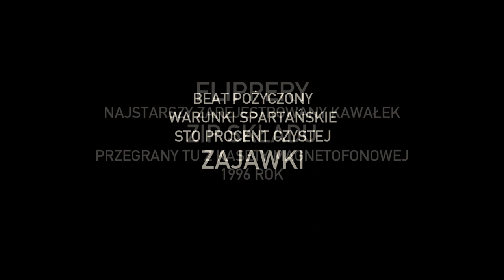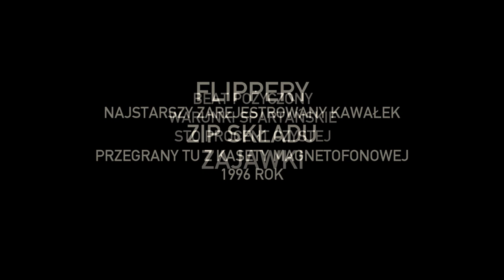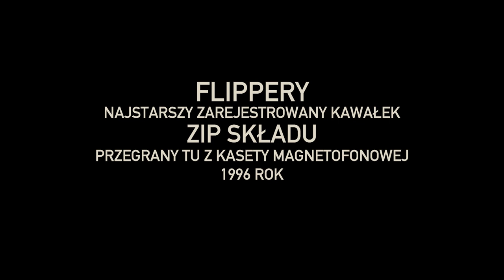ZIP Sklad - Flippery (archiwalne podziemne nagranie 1996)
Artist: ZIP Skład;
Lyrics: Pono, Sokół, Jędker, Jaźwa, Felipe;

Najstarsze odnalezione z zarejestrowanych na kasetę nagrań ZIP Składu z 1996 roku. To nie jest singiel, ani pełnoprawny kawałek, tylko rapowanie na zajawce do dyktafonu pod cudzy bit.
Beat: PMD "Rugged 'N' Raw" własność Relativity Records. Jakość taśmy magnetofonowej.
Gracz 1: Pono,
Gracz 2: Sokół,
Gracz 3: Jędker,
Gracz 4: Jaźwa,
Gracz 5: Felipe.
Być może uda nam się odnaleźć niebawem jeszcze starsze nagrania.